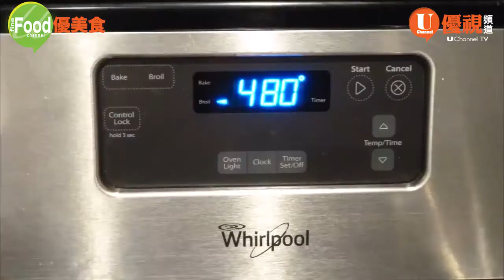地中海式烤焗蔬菜 / 巧手家常菜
可隨個人喜好加入不同的肉類、海鮮, 如法式慢煮雞胸, 香煎蝦, 三文魚便可享用! 非常美味、有益, 不可錯過的美食!
地中海式烤焗蔬菜食譜:
材料: (可隨個人喜好加減材料)
大蘆筍12條
彩椒1至2個
小啡菇10安士
車厘茄15粒
小紅蘿蔔1碗
調味:
喜馬拉雅山鹽或海鹽 約2/3茶匙
黑胡椒粉約1/2茶匙
橄欖油1至1.5湯匙
烤焗方法:
1. 清洗、瀝乾水分:
將車厘茄、小紅蘿蔔用清水沖洗乾淨、瀝乾水分; 將露筍硬的部分除去, 用清水沖洗乾淨、瀝乾水分; 將小啡菇表面用清水沖洗乾淨, 除去菇內的白色浮物, 將小啡菇再次沖洗乾淨、瀝乾水分; 彩椒用水沖洗乾淨, 一開為二, 將裏面的核除去, 再將半個彩椒切開為两份, 用刀切去椒內白色的邊位。
2. 調味:
將材料排放在一大焗盤中, 將研磨的鹽及黑色胡椒粉灑在材料的上面, 再澆上1湯匙橄欖油, 將材料輕輕攪拌均勻, 翻到另一面, 材料不重叠地放在焗盤中, 又再研磨鹽及黑色胡椒粉, 灑在材料上, 再在表面灑上1茶匙橄欖油。
3. 烤焗蔬菜:
將焗盤放在已預熱450度F的焗爐下格, 焗18分鐘, 將焗盤移到焗爐中上格(如焗爐5格, 從上數第2格), 轉用烤 (broil) 480度F 烤5分鐘 [轉用烤後便開始計時], 取出、擺盤。可隨個人喜好加入不同的肉類、海鮮, 如法式慢煮雞胸, 香煎蝦, 三文魚便可享用! 非常美味、有益, 不可錯過的美食!